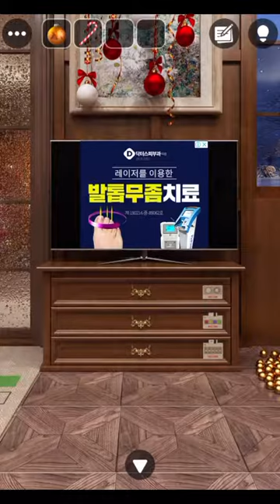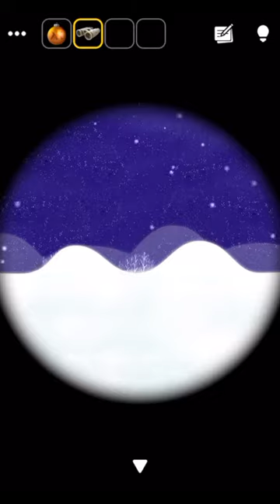[GBFINGER STUDIO]방탈출 - Escape Room Club: Ho~Ho~Ho2 공략 full walkthrough